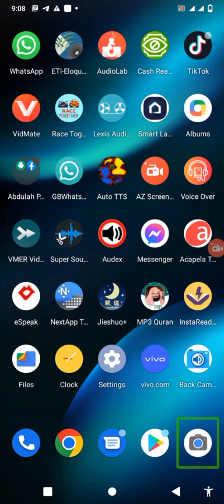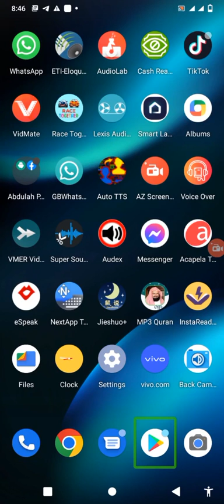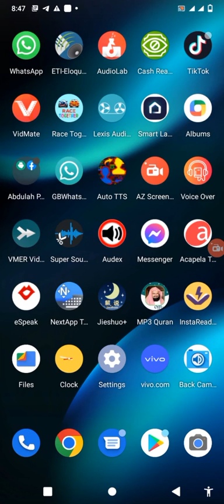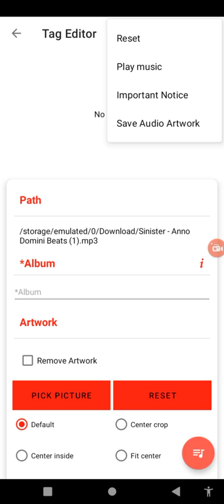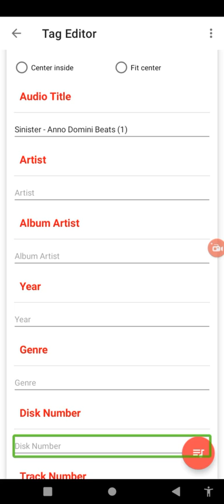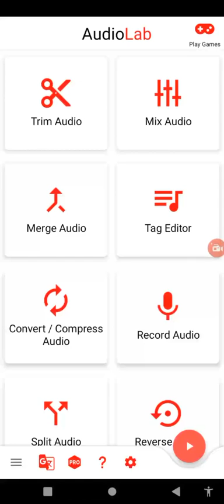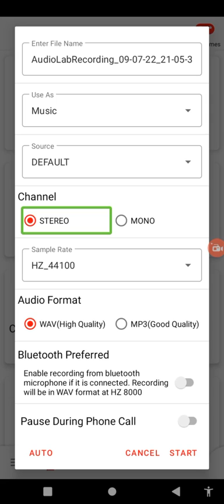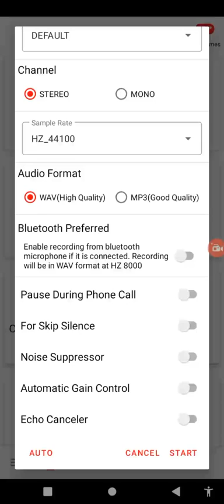how do you audio lab part 2 blind user and smart phone with TalkBack